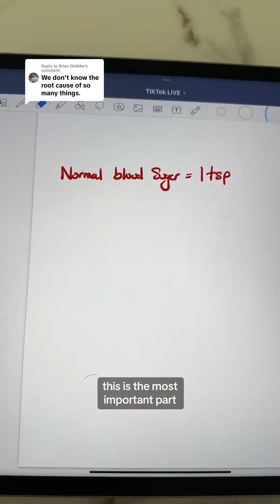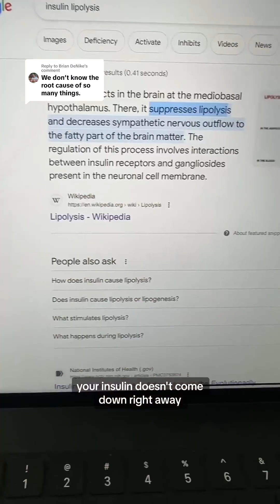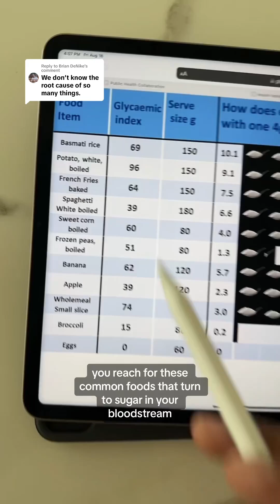The system really checks for the root cause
Then Select Your Country

The Feel Great System is a nutritional system with two scientifically designed food products. They help with cravings, hunger, fatigue, crashes after meals, bloating and supporting healthy blood sugar and cholesterol levels.

The Feel Great System was created by Rav Malik because he saw a big need for the average person who is struggling to maintain a healthy lifestyle without shakes, cutting out carbs. or doing an extreme diet.

THIS VIDEO IS NOT DESIGNED TO, AND DOES NOT, PROVIDE MEDICAL ADVICE. ALL CONTENT (“CONTENT”), INCLUDING TEXT, GRAPHICS, IMAGES AND INFORMATION IN THIS VICEO ARE FOR GENERAL INFORMATIONAL PURPOSES ONLY.

THE CONTENT IS NOT INTENDED TO BE A SUBSTITUTE FOR PROFESSIONAL MEDICAL ADVICE, DIAGNOSIS OR TREATMENT. NEVER DISREGARD PROFESSIONAL MEDICAL ADVICE, OR DELAY IN SEEKING IT, BECAUSE OF SOMETHING YOU HAVE SEEN IN THIS VIDEO. NEVER RELY ON INFORMATION FROM THIS VIDEO  IN PLACE OF SEEKING PROFESSIONAL MEDICAL ADVICE.

THE OWNER OF THIS VIDEO IS NOT RESPONSIBLE OR LIABLE FOR ANY ADVICE, COURSE OF TREATMENT, DIAGNOSIS OR ANY OTHER INFORMATION. YOU ARE ENCOURAGED TO CONFER WITH YOUR DOCTOR WITH REGARD TO INFORMATION CONTAINED.